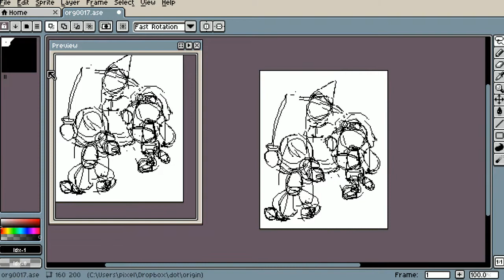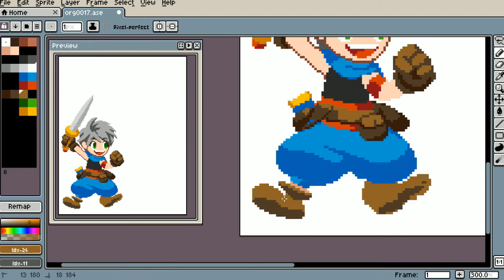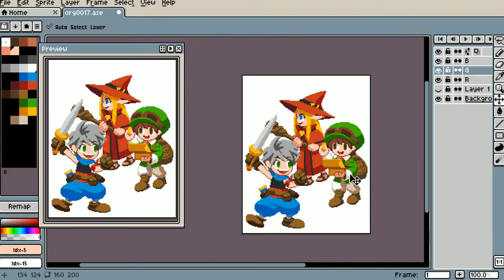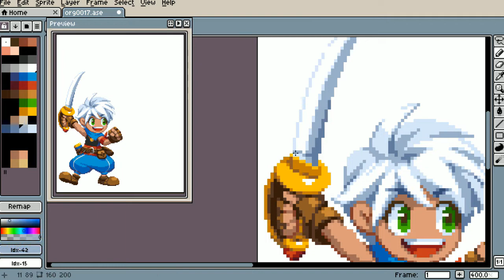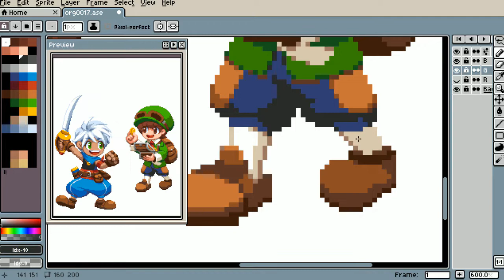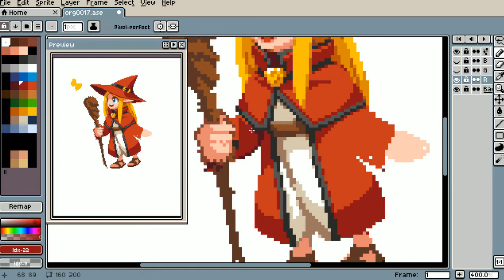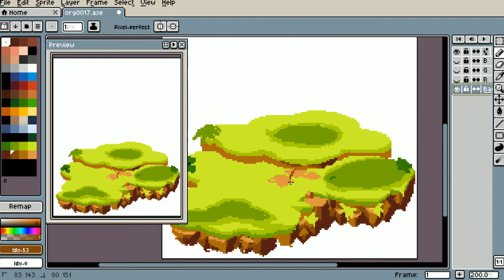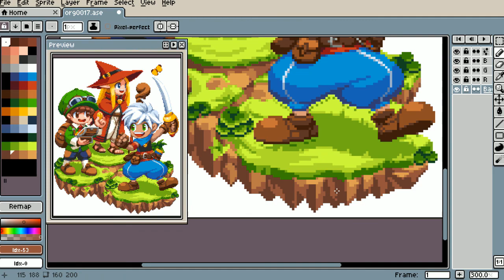[pixelart] The Adventures of Three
Blue is a glutton. Green loves money. Curious Red.

tool : Aseprite
size : 160x200
color : 76 index